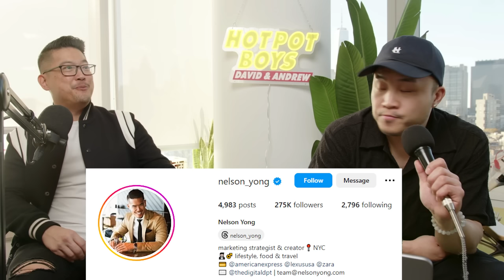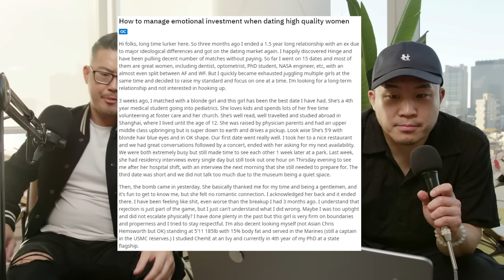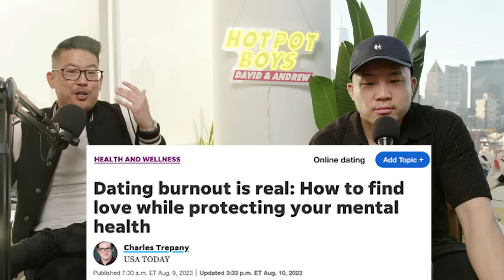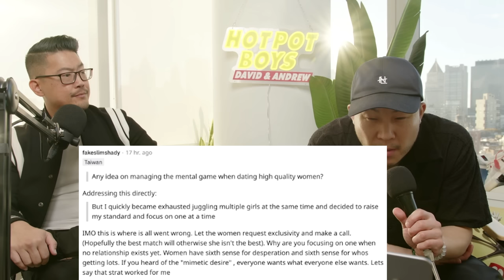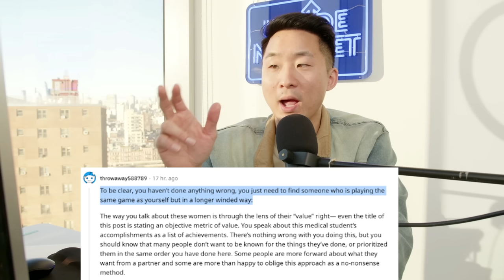Dating Advice for an Asian Ivy League Engineer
Follow us for more personal content!